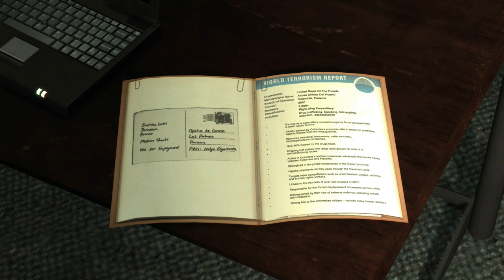Max Payne 3 Chapter 13: A Fat Bald Dude With A Bad Temper